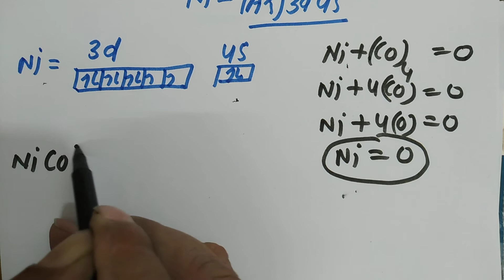EXAMPLE OF VALENCE BOND THEORY(PART-1),class-12